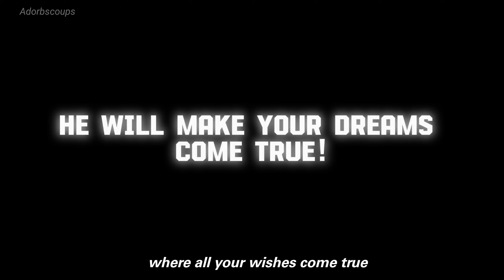If 'Last Night' was a Netflix series....